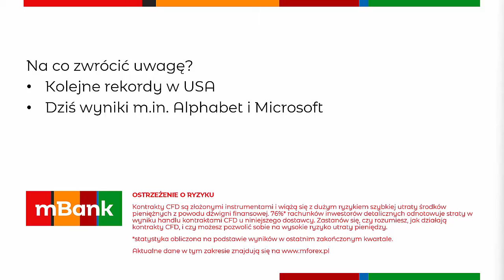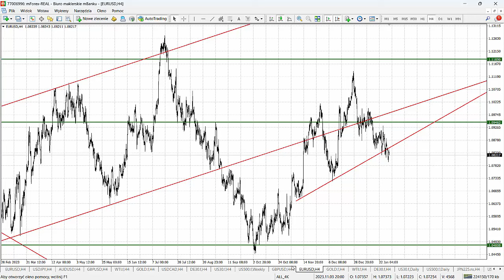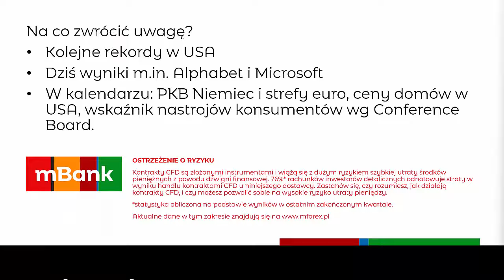Poranny przegląd rynku 30.01.2024 - Nowe rekordy w USA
Ceny kontraktów indeksowych są wysoko. Pojawiły się nowe szczyty w USA. W przypadku kontraktu na niemiecki DAX sytuacja również jest pozytywna, choć tu jeszcze nieco brakuje do wyznaczenia nowych rekordów w skali intraday. Odległość jest na tyle mała, że może się to stać w każdej chwili. Naturalnie w takich okolicznościach zakładamy, że wzrost będzie kontynuowany.

Na rynku ropy naftowej cena baryłki oddaliła się od okolic wsparcia. Jednak jeszcze nie na tyle mocno, by już ogłosić przegraną popytu. Tu wciąż kupujący mają szansę na ponowienie akcji. Przełamanie oporu na poziomie 80 dolarów za baryłkę (ropa WTI) byłoby mocnym sygnałem zmiany tendencji. Tymczasem na rynku złota cena nieco się podniosła, co na razie oddala opcję nowego testu okolicy 2000 dolarów za uncję. Tu wciąż obowiązuje założenie o trendzie wzrostowym.

Zmiany na rynku walutowym są minimalne. Dolar amerykański czeka na jutrzejsze zakończenie posiedzenia FOMC. Kurs EURUSD lekko spadł w kierunku 1.0800, a GBPUSD trzyma się okolicy 1.2700. Para AUDUSD jest tuż nad poziomem 0.6600 przedłużając konsolidację w tych okolicach. Kurs USDCAD wraca do 1.3400, a USDJPY oddala się od 148.00 ku niższym poziomom.